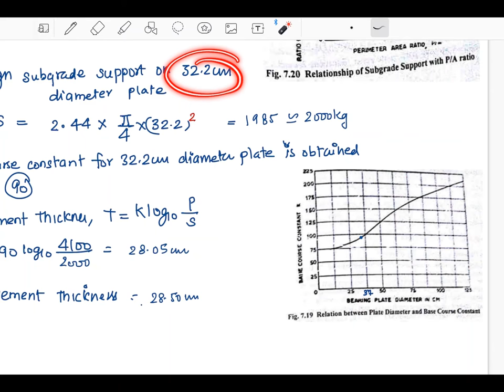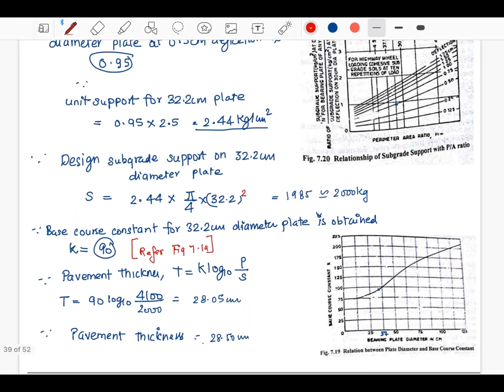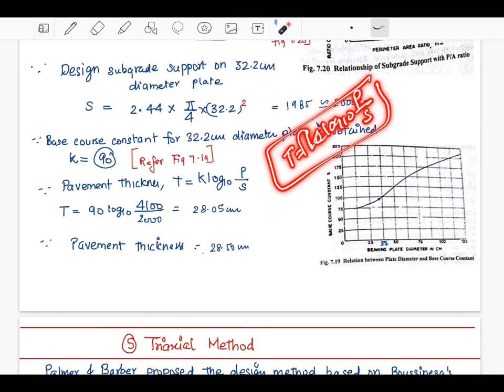Pavement Design: Design of Flexible Pavements: Mcleod Method & Triaxial Method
Design of Flexible Pavements: Mcleod Method & Triaxial Method